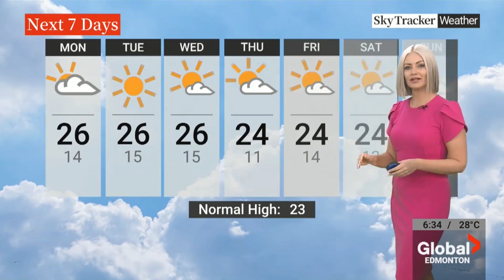The Weather with Britt Prendergast Global Edmonton 2024 7 28